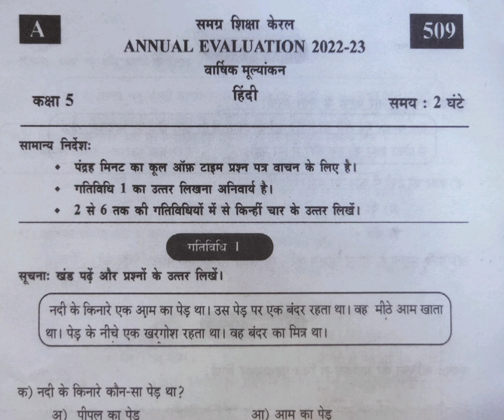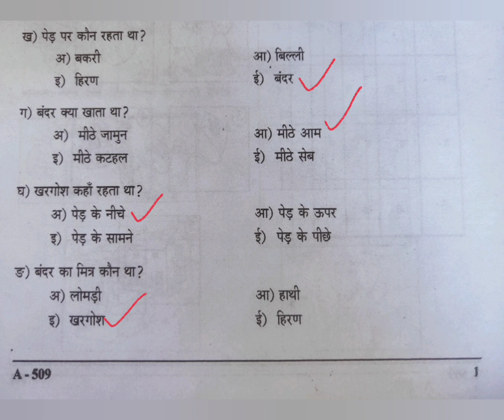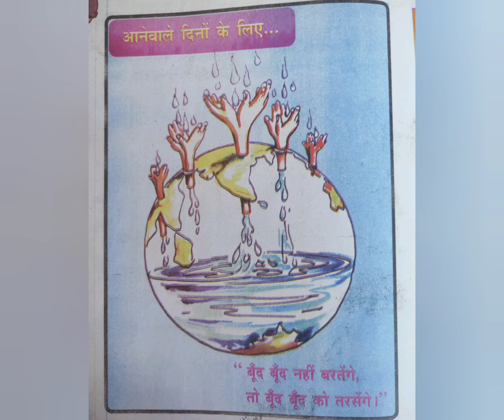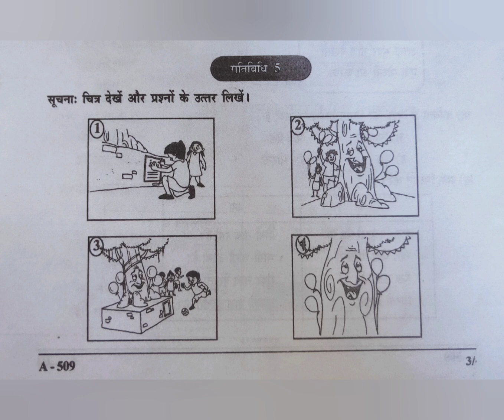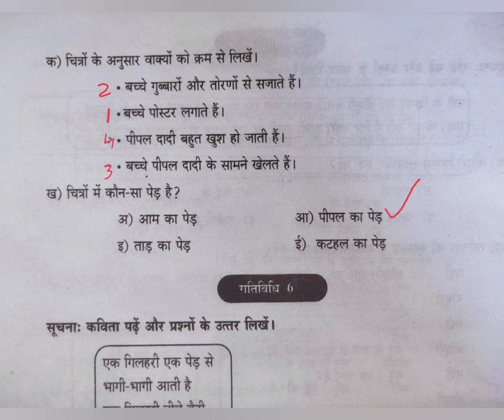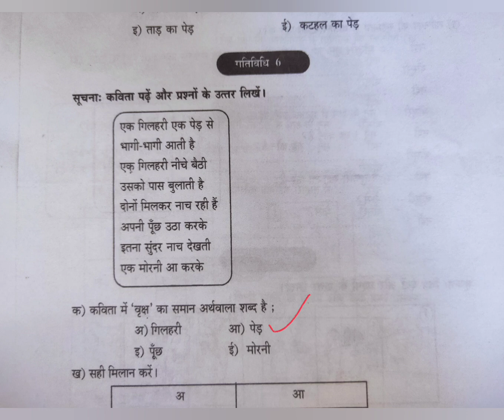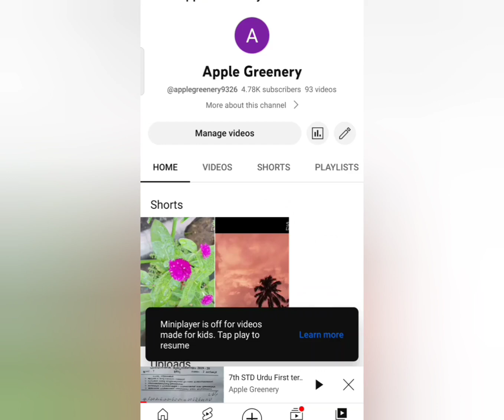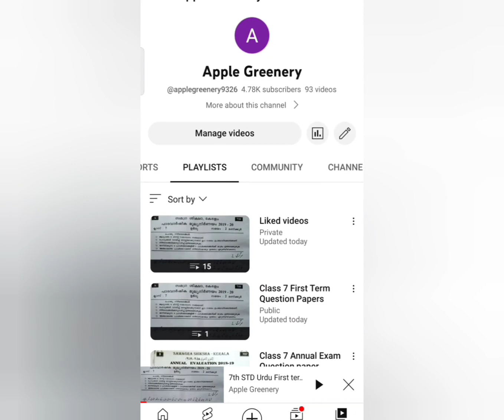CLASS 5 Hindi Annual Evaluation question paper 2022-23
5th STD Hindi Annual Evaluation question paper 2022-23